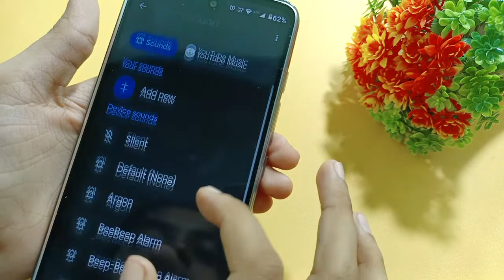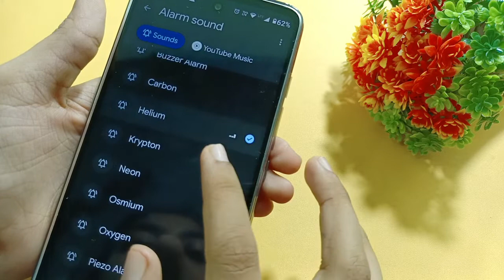Moto g42 alarm full setting | How to set alarm | alarm kaise lagaye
How to set alarm in Moto g42
alarm set kaise karen
how to enable alarm in Moto g42
Moto g42 me alarm set kaise kare
how to add alarm in Moto g42
Moto g42 set alarm
Moto g42 alarm setting
how to on alarm in Moto g42
set alarm

Google search
Techno Puja Technopuja@Technopuja